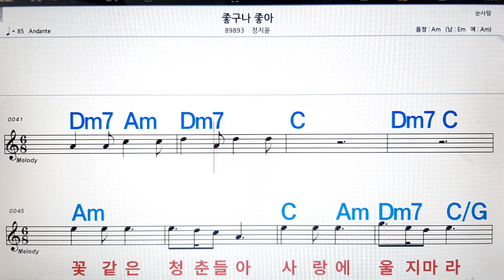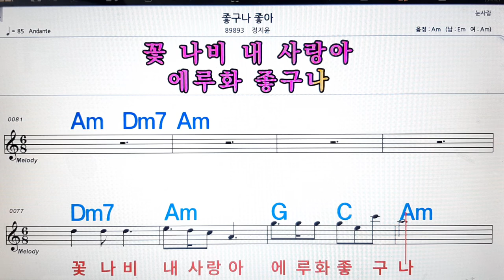좋구나 좋아/정지윤💋노래방, 악보,반주, 가라오케 ,코드, 가사 .💖Karaoke, Sheet music ,Chord, Lyrics ,MR